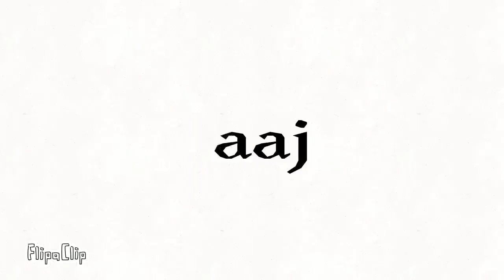The somosa of independence||short animated video||independence day special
This is a small animated video, In this video i shared one of my experiences on independence day.

we are very lucky that we are independent 😊,thanks to all the freedom fighters of India,lets remember them and appreciate  our freedom.

foil_animation